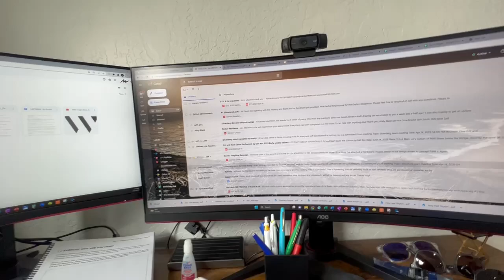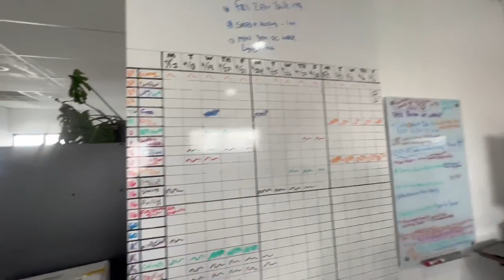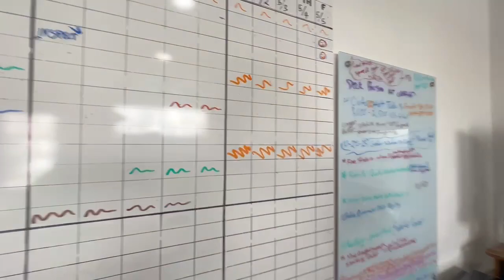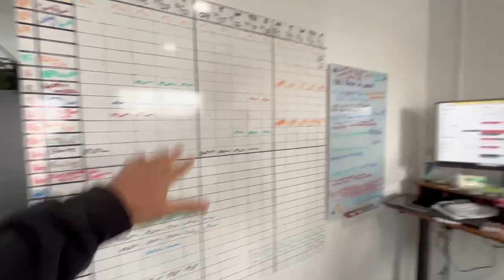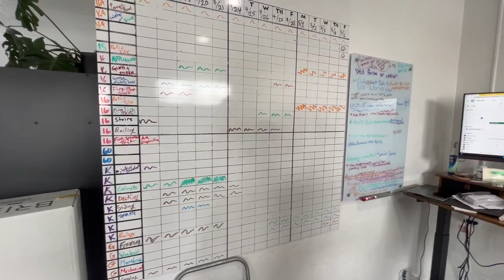3-Week Scheduling is a Must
Forecasting your jobs out 3 weeks is a minimum to keep up with long lead times subs busy schedules and more. You can use any method you like to keep track of your calendar but, you have to review these things at least once per week if you want to stay on top of your schedule.

Go to FREECONSTRUCTIONTEMPLATES.com to get your 3-week look a head today!

Welcome to the official YouTube channel of David Wintzer – Learn the Ins and Outs of the Construction Industry 🧱

David Wintzer has been involved in the construction industry for a number of years. Within the past 18 months, his company located in Utah has secured over $15 million of work. Here he’ll share his insights, opinions, and experience in the industry, starting and managing a construction company, and more.
➡️ Construction is a unique industry that has many intricacies to consider. For a new business owner, this can be intimidating to navigate while trying to manage employees and make sure projects are staying on track and on budget. Take a look at David’s videos to learn more about his experiences and tips to help get you on the right track.
➡️ It can feel like there is so much to learn and organize to get started and, of course, remain in operation. This can easily become overwhelming, but know you are not alone. Learn from those who have come before you in the field.
David hopes to be able to share information and allow others to learn from his time and experience working as a General Contractor and a business owner.